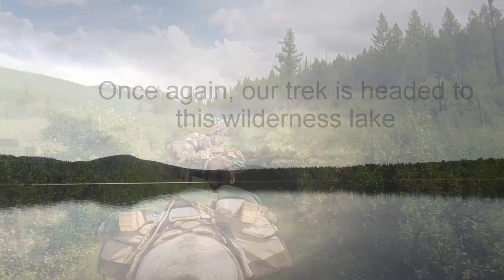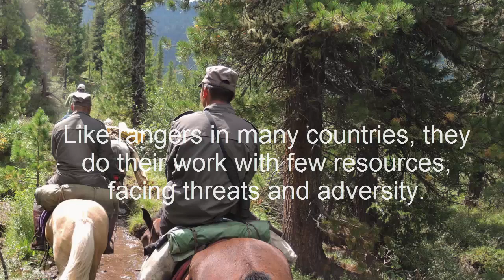Mongolia Horseback Adventure for Wilderness Conservation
Stone Horse Expeditions is an adventure tour operator specializing in horseback wilderness expeditions in Mongolia.  We are committed to help preserve the wild places we travel in. Once a year, in early August, we dedicate one expedition to active conservation work. Collaborating with the park authorities of the Khan Khentii Strictly Protected Area, working onsite with park rangers, we have for three seasons worked on improving visitor management at an iconic wilderness site deep in the Khentii Mountains. Hagiin Har Nuur, a scenic lake, has seen much increased visitation, and with that, rubbish had accumulated and human waste was polluting the environment - in the catchment area of the Tuul River which supplies the capital city Ulaanbaatar with drinking water. Watershed protection is one of the reasons for the Strictly Protected Area status of this wilderness. For three seasons, our team, participating international guests, and park rangers have worked to collect rubbish, place signs, and provide back country toilets for sanitation. During the 2017 "Wilderness Conservation Adventure", while working on the Southern shore of the lake, our conservation team received support from another group of horseback travelers who spontaneously offered their help when they heard of our work and objectives. A nice reward for us to see our initiative being supported. In recognition of our "Wilderness Conservation Adventure" initiative, Stone Horse Expeditions received the "National Energy Globe Award Mongolia 2017" : "The Wilderness Conservation Holiday Adventure Expedition is an initiative by Stone Horse Expeditions in cooperation with the Khan Khentii Strictly Protected Area authorities in Mongolia, to better protect the environmental management of one of the largest wilderness areas in Asia. ..A small adventure tour operator took the initiative to undertake park management activities with their own funding, created through the Wilderness Conservation Holiday Adventure Expedition and the international paying guests who participate." We are grateful for this recognition by the Energy Globe Awards. Our thanks to our riding guests on the Wilderness Conservation Adventure Expeditions!